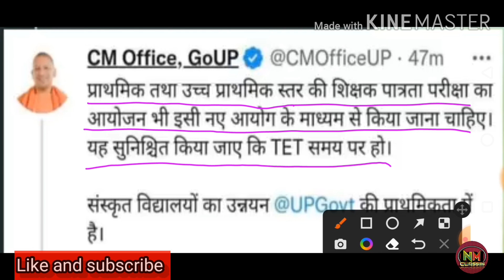B.ed ,BTC, D el ed, वालों के लिये योगी जी का फरमान /B.ed और D.el.ed वालों के लिये नया फातमान जारी #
b.ednews#
bed ke faid#